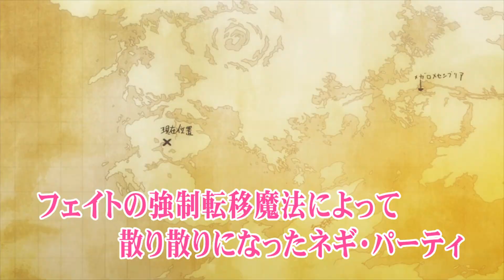Negima! Another World OAD 2 Trailer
Trailer for Negima! Another World OAD series episode 2.
Mou Hitotsu no Sekai

​Originally included with the manga's vol. 28 limited edition. Japan exclusive.